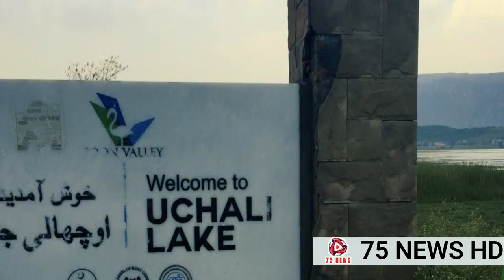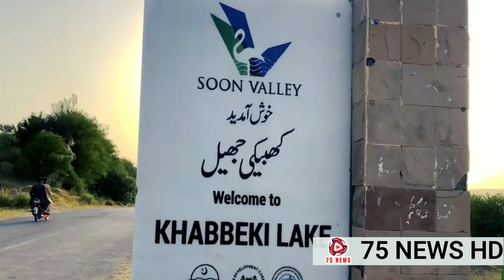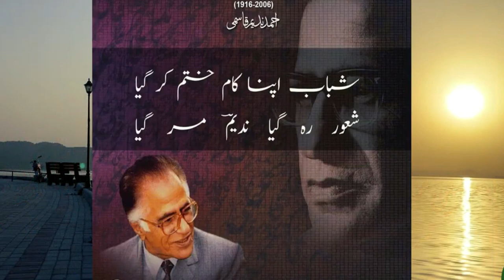soon sakesar valley Khushab punjab Pakistan | 75 News HD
The Soon Valley (وادیِ سُون‎) is in the north west of Khushab District, Punjab, Pakistan. Its largest settlement is the town of Naushera .The valley extends from the village of Padhrar to Sakesar  the highest peak in the Salt Range. The valley is 35 miles (56 km) long and has an average width of 9 miles (14 km). It covers a 300-square-mile (780 km2) area. Soon Valley has much scenic beauty, with lakes, waterfalls, jungle, natural pools and ponds. The valley has been settled since ancient times  including by the Awan tribe